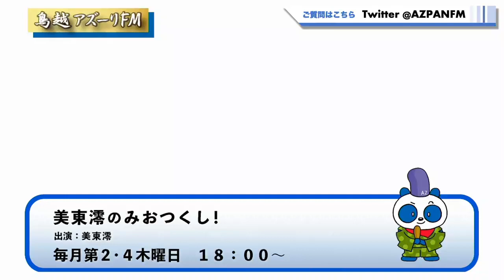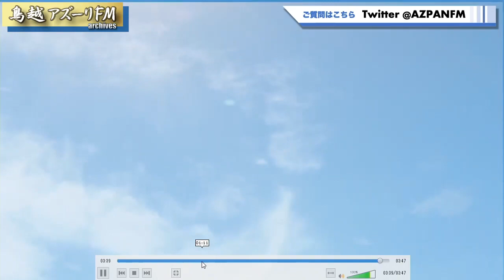2021年06月24日配信 美東澪のみおつくし！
メインMC:美東澪
ゲスト：キャモン西本